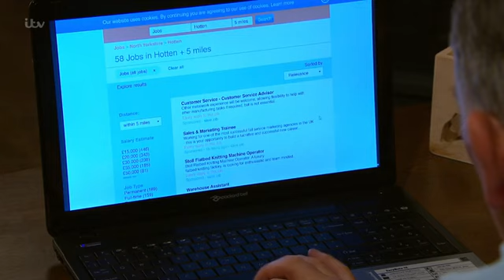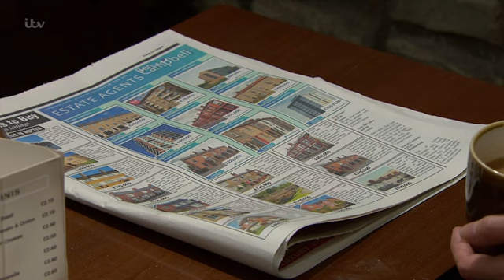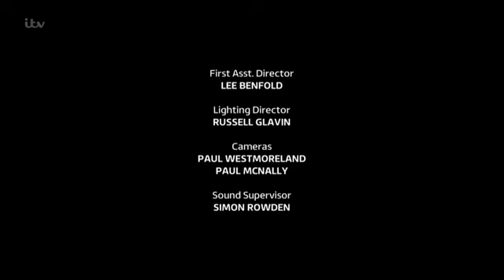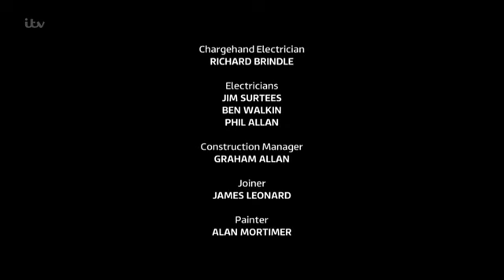Emmerdale 3rd August 2018